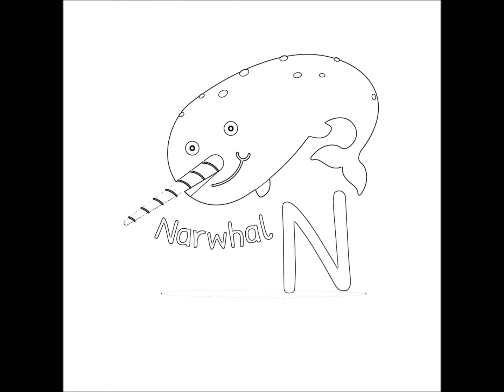Dibujos de plantas vs zombies para colorear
dibujos de la creacion de dios en 7 dias para colorear
dibujos de peces para imprimir y colorear
dibujos de la sirenita para colorear
dibujos de coches para colorear
dibujos para colorear de coco
dibujos de delfines para colorear
dibujos de pasteles para colorear
dibujos infantiles para colorear e imprimir
dibujos de minions para colorear
dibujos para colorear de trolls
dibujos de mimi para colorear
dibujos para colorear spiderman
spiderman
dibujos para colorear de animales de la selva
dibujos de arboles para colorear
dibujos de shopkins para colorear
dibujos con numeros para colorear
dibujos de spiderman para colorear
dibujos de futbol para colorear
dibujos de stitch para colorear
dibujos de princesas para colorear e imprimir